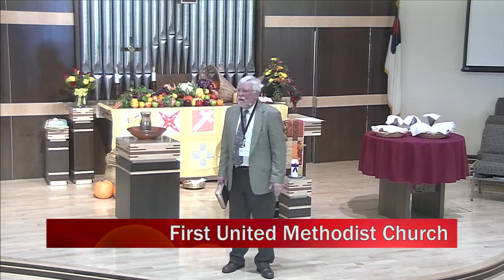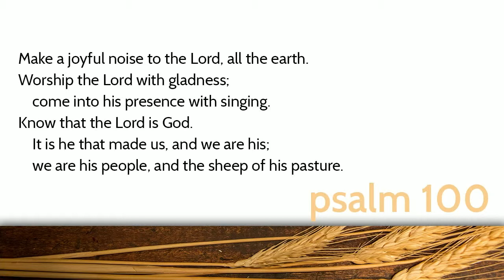11 22 15 Pastor Steve Williams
Welcome the Child - Pastor Steve's message on Thanksgiving Sunday.